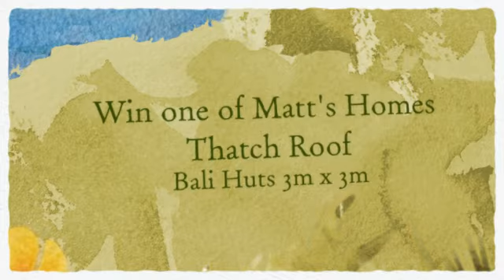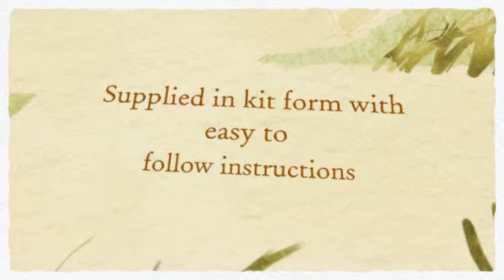WIN a FREE Bali Hut!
Feeling lucky? Want to WIN a FREE Bali Hut this Summer? Melbourne based family owned business, Matt's Homes and Outdoor Designs is offering readers a chance to win a Timber Shed, Bali Hut or Timber Cubby House. All you have to do is jump onto their facebook page, like it, select the product you want to win and enter your details. It is that easy. If you already like their facebook page, you can still enter, just by following the prompts. or jump onto to view their products and competition details.